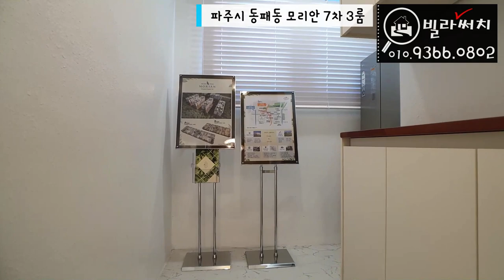[파주신축빌라] 분양속도가 너무빨라 모두가 놀란 이곳!! 다양한 옵션과 고급빌라의 품격이 느껴지네요.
[파주신축빌라] 분양속도가 너무빨라 모두가 놀란 이곳!!
다양한 옵션과 고급빌라의 품격이 느껴지네요.

✔️위치: 파주시 동패동
✔️빌라명: 모리안 7차
✔️실평수: 33평
✔️실입주금: 최저입주금 및 최대융자가능(유선안내)

365일 연중무휴(친절상담)

BGM 출처
Track - PerituneMaterial - PianoRefreshing